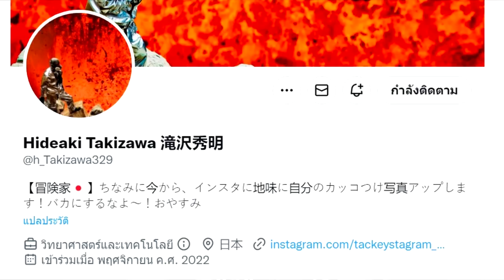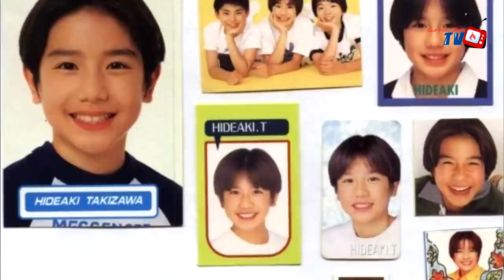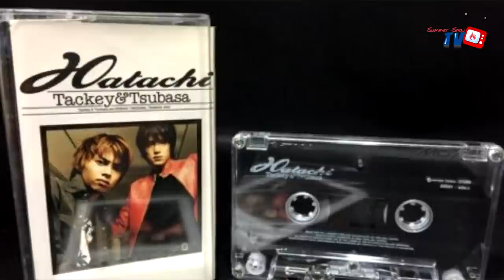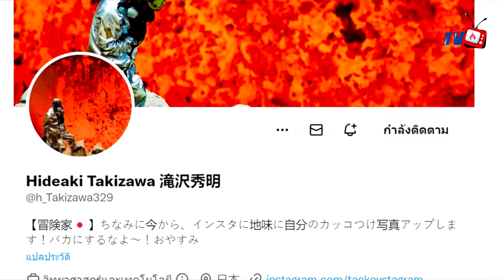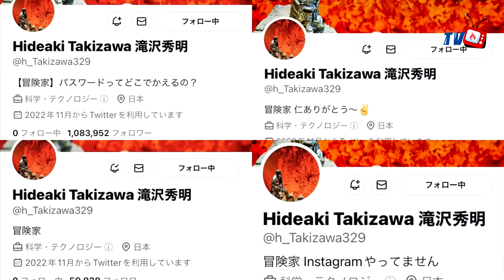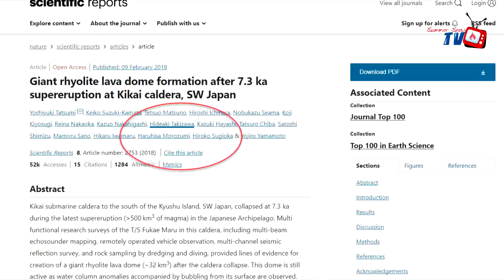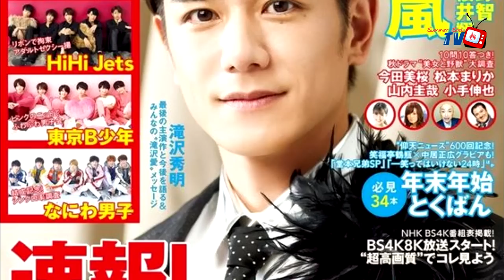ประวัติทักกี้ Hideaki Takizawa | ภาพจำแห่ง Johnny's Jr. | ชีวิตที่ยิ่งกว่าละคร【ประวัติศาสตร์ Jpop】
คลิปนี้มาพูดถึงชายผู้ที่ฮ้อทที่สุดในนาทีนี้ของญี่ปุ่น หลังจากที่ ทักกี้ Hideaki Takizawa ได้ลาออกจากค่าย Johnny's Jr. แล้วเปิดทวิตเตอร์ จนมีผู้ติดตามหลายล้านในเวลาชั่วข้ามคืน แม้จะไม่โพสอะไรเลยก็ตาม วันนี้กลับมาดูเส้นทางชีวิตของชายผู้นี้ที่เรื่องจริงยิ่งกว่าละคร เพราะจากเด็กหนุ่มยากจนที่มาออดิชั่นเข้าในค่าย Johnny's Jr. จนขึ้นเป็นผู้บริหารของค่าย ก่อนที่จะเลือกเส้นทางของตัวเองด้วยการเดินออกมา เรื่องราวของเขาเป็นอย่างไรไปชมกันเลย